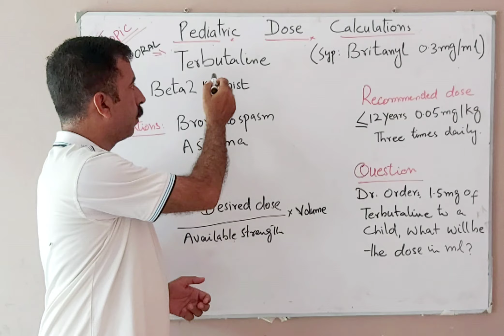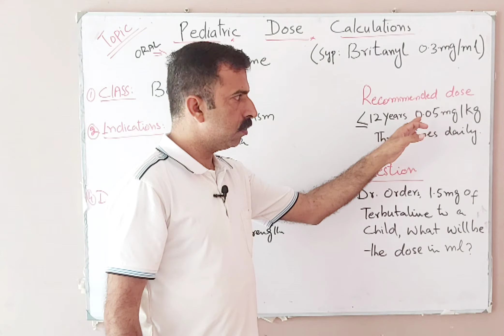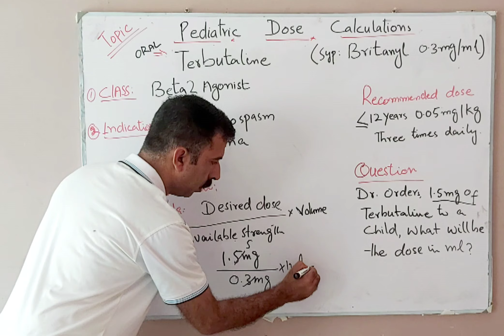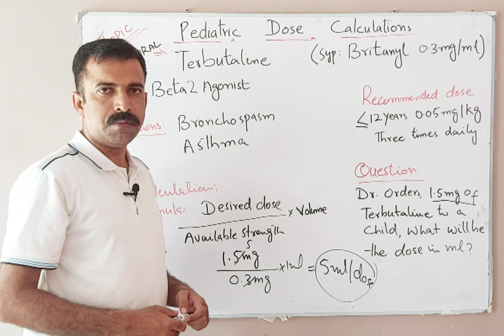Pediatric dose calculation syrup Britanyl (Terbutaline) | Weight Base dose calculation in Urdu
I am Dr Mazhar bozdar , Doctor of pharmacy. Registered Pharmacist , Medicine expert since last 10 years .
I worked
Aga khan university hospital, Children Cancer Hospital People's primary healthcare initiative The Indus Hospital GMC hospital.
Experience
Inpatient pharmacy. Outpatients pharmacy. Compounding pharmacy. Intravenous parenteral preparation. Clinical pharmacy. Drug information center . Oncology pharmacy .
Patient safety. Patient counselling. Drug drug interactions. Drug dose adjustment. Drug food interactions. Dose calculation. Interventions. Medication errors management Drug poison management